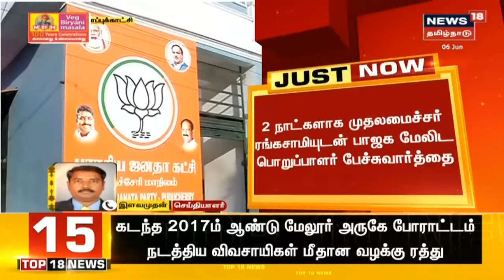JUST NOW | புதுவையில் பாஜகவுக்கு துணை முதல்வர் பதவி தர முதல்வர் ரங்கசாமி மறுப்பு? | Puducherry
புதுச்சேரியில் முதல்வராக ரங்கசாமி பதவியேற்ற நிலையில், பாஜகவிற்கு துணை முதல்வர் பதவி வழங்க மறுப்பு தெரிவித்துள்ளார். கடந்த 2 நாள்களாக முதல்வர் ரங்கசாமியுடன் பாஜக மேலிட பொறுப்பாளர் பேச்சுவார்த்தை நடத்தியதாக கூறப்படுகிறது | Tamil News Live